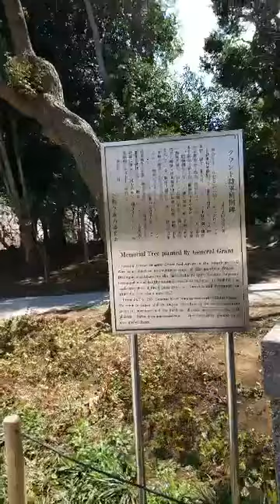Enjoying that Sakura Vibe with the cherry blossoms and thousands of people at Ueno Park Part 2